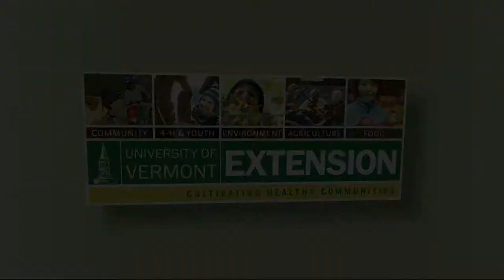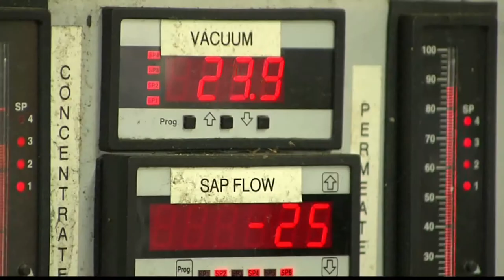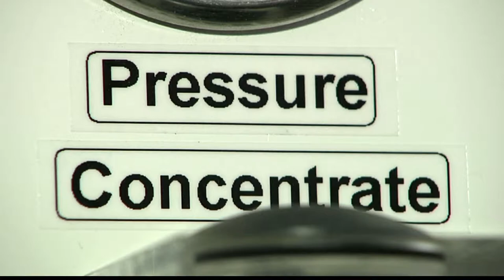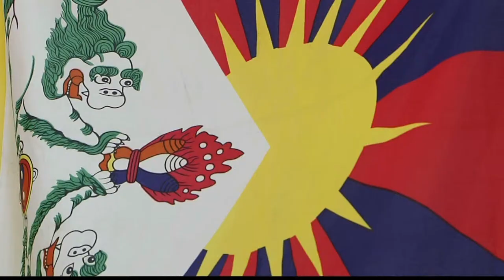4/28/14 Maple Sapling Research, Green Up Day and Sand Mandala